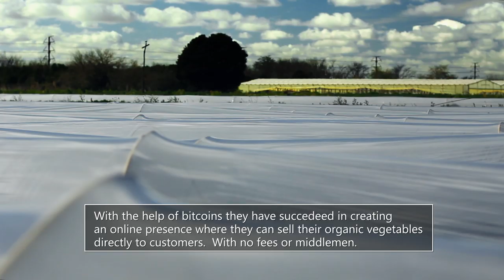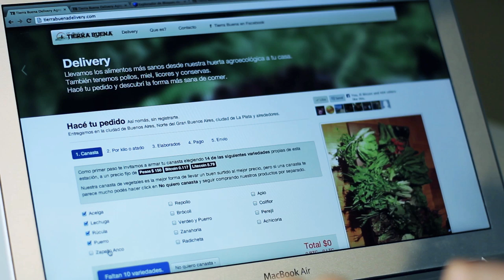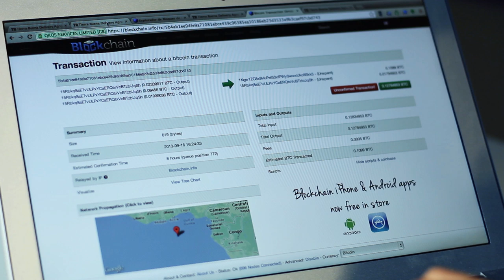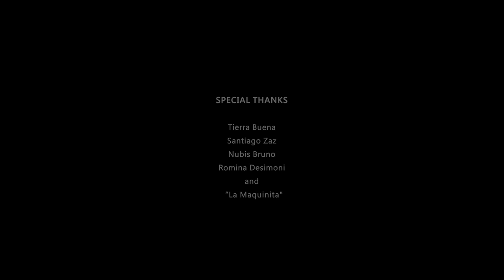Bitcoins: Liberating Organic Farmers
This short documentary is about how small organic farmers are using bitcoins to reach their customers directly - with no fees and middlemen.

UPDATE: Hay subtítulos en español

ABOUT BITCOINFILM

BitcoinFilm is a documentary series that tells human stories of Bitcoin’s impact on society through short films.

Most people don’t know what Bitcoin is or how it can move humanity forward. We show real world cases where Bitcoin is making a difference in social and financial economics of the countries we visit, while increasing the quality of life for its people.

Run by a passionate group of volunteers, we hope to show the human side of Bitcoin and cryptocurrency.